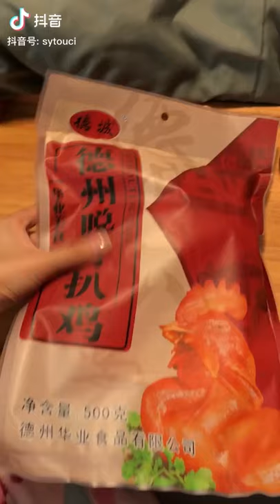(Engsub) |深夜偷吃| Late Night Eating #2 |抖音| TikTok Chinese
A girl who like to eat snacks on the bed.